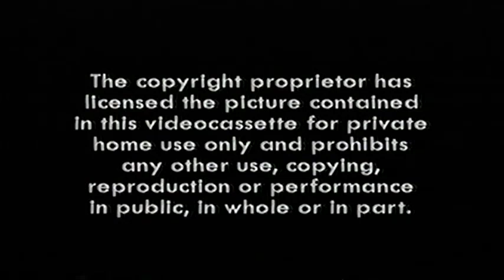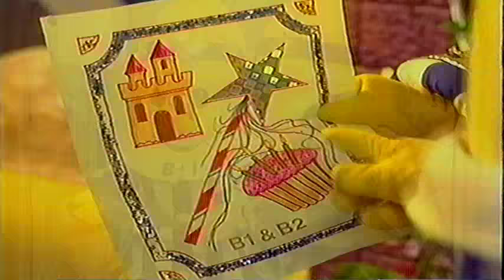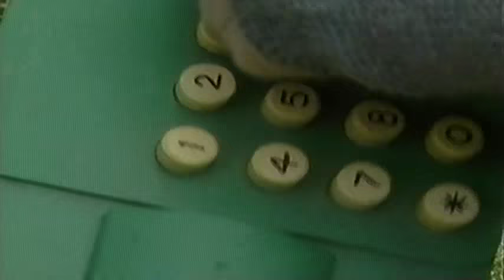Tots TV: Lost Teddy & other stories (1999 VHS)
Here is the other tape in the Double Feature Pack that came with the Sticky Disasters VHS and was also released by Carlton in 1999. This tape is full of episodes where The Tots are in situations where they or somebody else have misplaced their belongings, and they go on adventures in an attempt to find them. The episodes vary from the 1994, 1995, and 1996 eras of the show. I hope you enjoy this very eventful tape, full of mission-based episodes that will make you feel very tense while watching them!

It features 7 episodes:
1. Lost Teddy (1994)
2. Lost Button (1995)
3. The Vegetable Nibbler (1994)
4. A Very Clever Monkey (1995)
5. The Disappearing Trousers (1995)
6. Cable Car (1995)
7. Where Is That Phone? (1996)

I DON'T OWN THIS! NO MONEY HAS BEEN MADE FROM THIS UPLOAD!